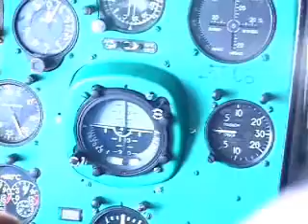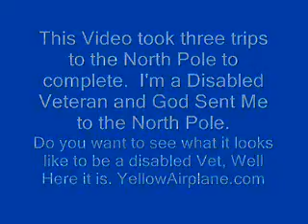2003 Expedition North Pole Expedition & Marathon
The 1st North Pole Expedition 2003 North Pole Expedition featuring the 1st North Pole Marathon, Skydiving, parachuting on the geographic North Pole with a trip through Longyearbyen Norway.